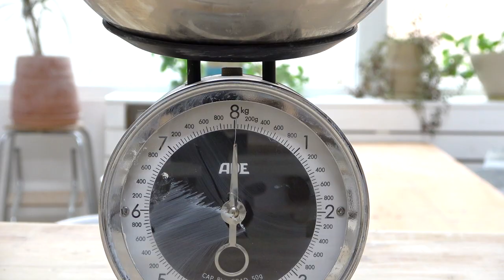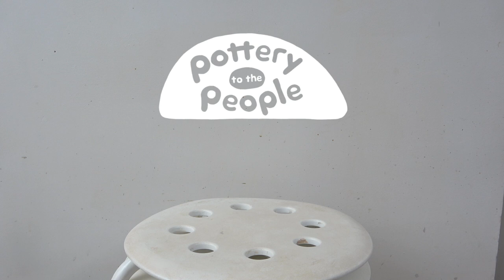Throwing & Trimming Bowls in Real Time // Whole Process Pottery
I will show you how I throw bowls on the potter's wheel. I will show you the whole process-- throwing bowls, trimming bowls, as well as glazing bowls. These pretty hand-thrown bowls are such a great beginner pottery project. Handles: be gone! I'm all about bowls these days!

//TOOLS & CLAY
Stuff I use and recommend:

//SAY HI!